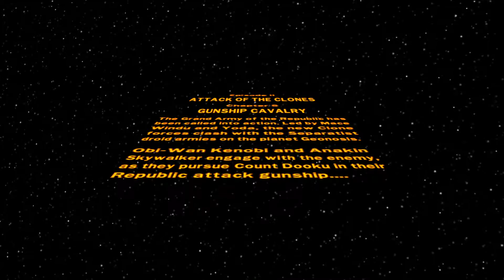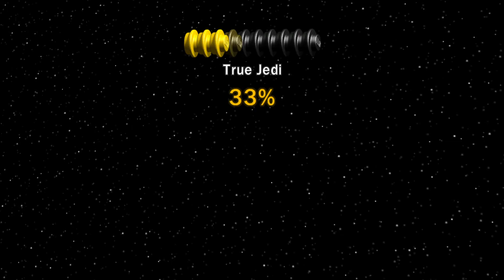LETECKÁ MISE!|Lego Star Wars The Complete Saga #11